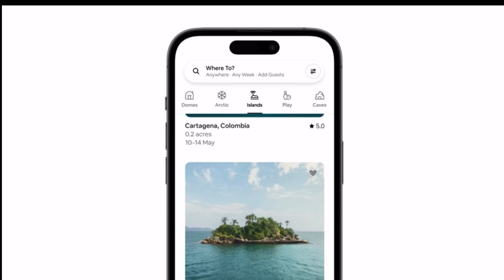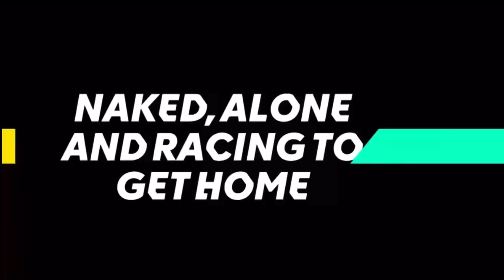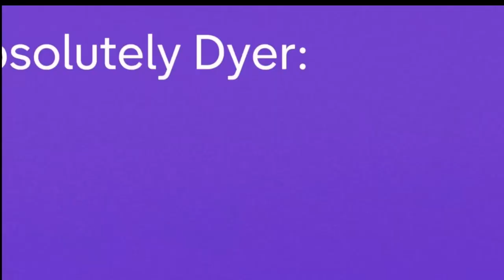E4 Commercial Break (April 22nd 2023)